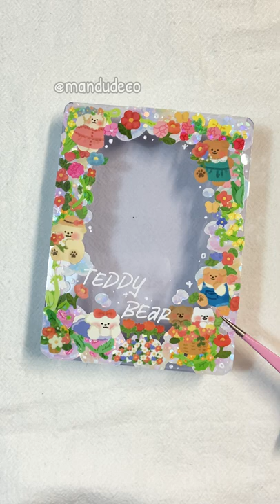[deco vlog] Aesthetic Toploader Deco ASMR | cute teddy bear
Shop our deco stickers